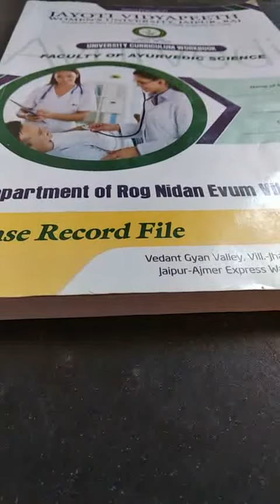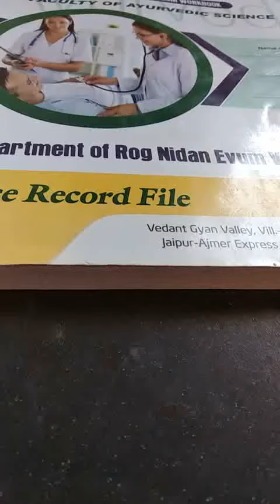JAYOTI VIDYAPEETH-FAS- AFB Staining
FACULTY NAME- JV'n Dr. Shyamveer Ghuraiya
TOPIC NAME- AFB Staining